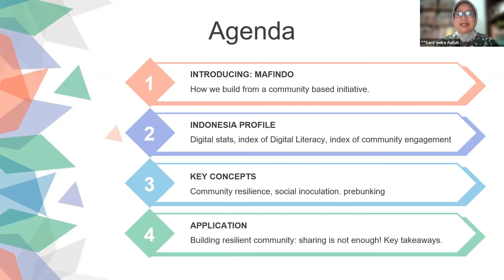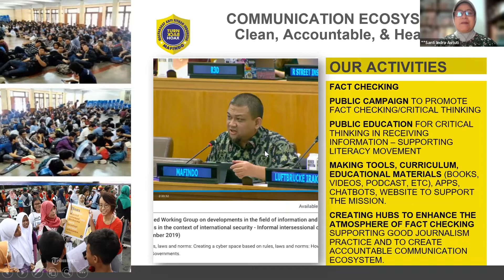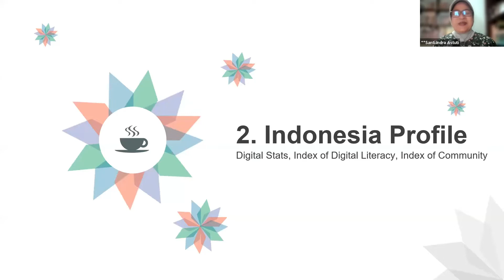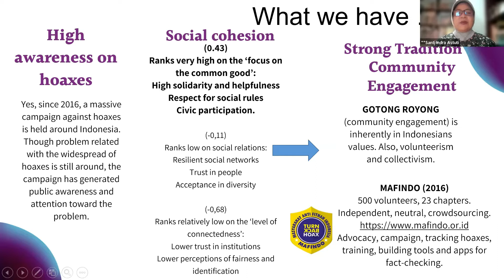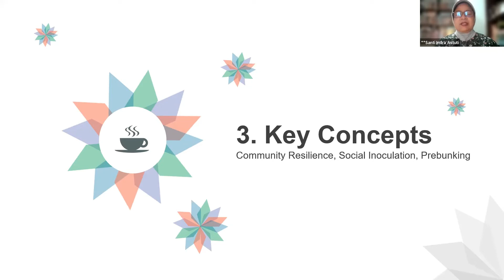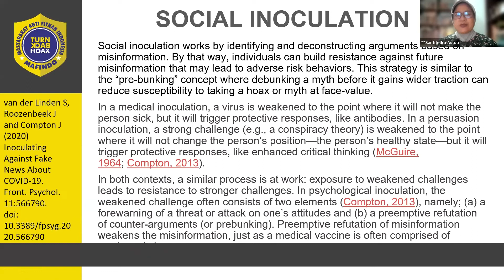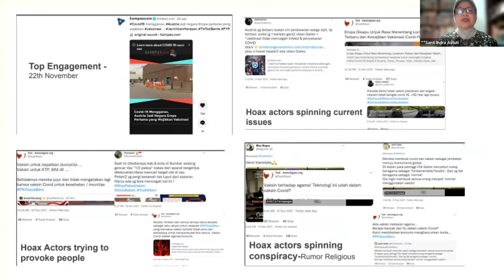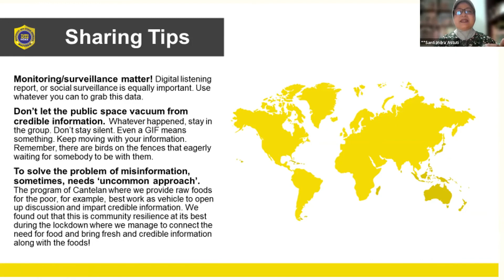Building Community Resilience: MAFINDO's Experience with Santi Indra Astuti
A lecture at the 3rd WHO infodemic manager training, November 2021.

3rd WHO infodemic manager training: Advanced topics and strategy development in infodemic management

The intent was to provide an update on the most recent infodemic management guidance and approaches, based on the experience since the beginning of the COVID-19 pandemic. The bulk of the training was focused on the emerging topics, strategy development, and policy implications in infodemic management.